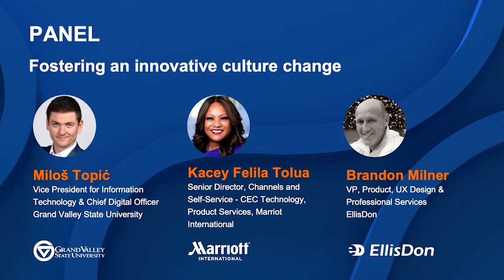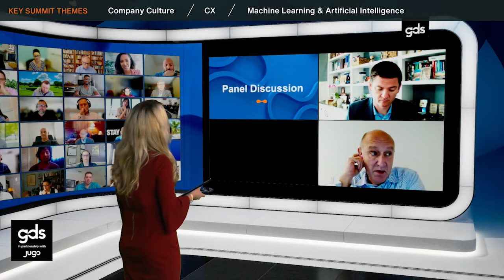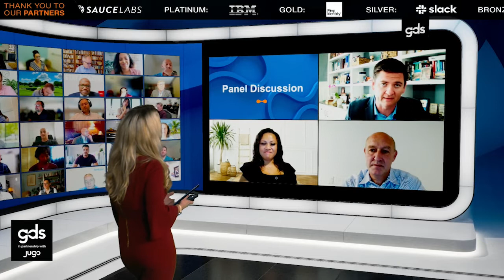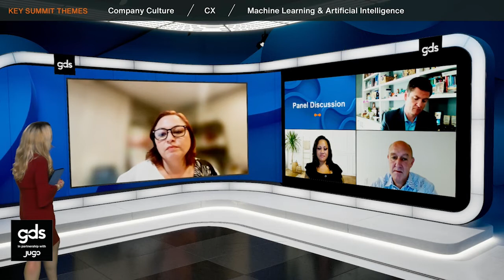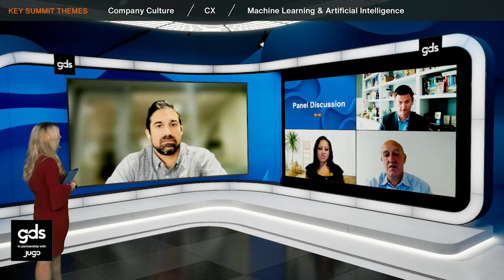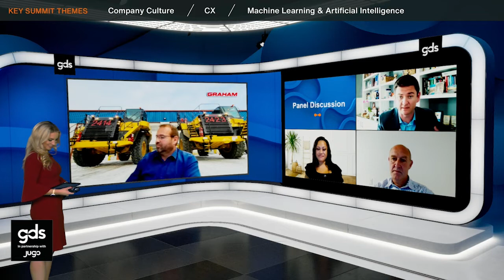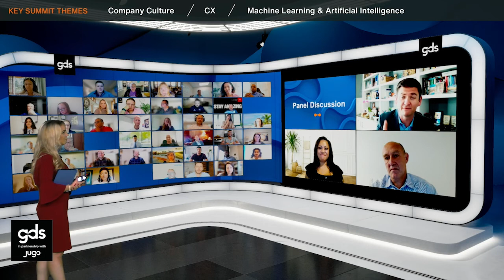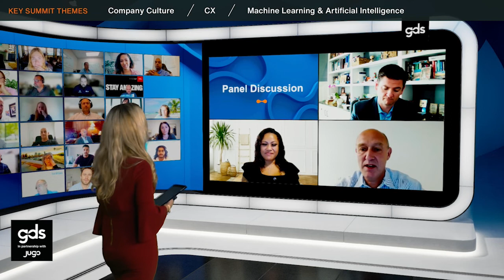GDS Panel: Fostering an innovative culture change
"Focus on people first, they matter the most"
- Milos Topic, Ph.D.

I'm passionate about each of us reaching our full potential and then some. Along the way, let's live happy, fulfilled lives full of progress and accomplishments. Furthermore, on this wonderful journey, we should do our part to improve organizations & businesses that we lead or work for. Rethink everything, challenge everything, make it better and have fun doing it. Focus on your strengths and go all in! Good luck!

Milos Topic, Ph.D.